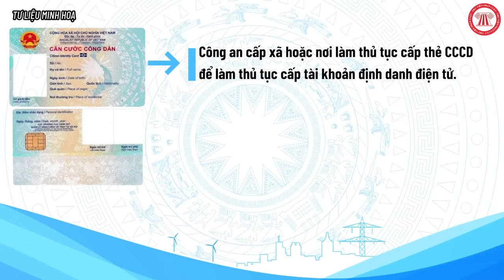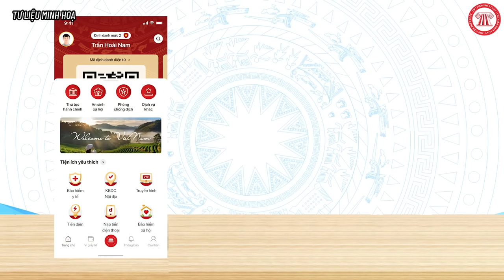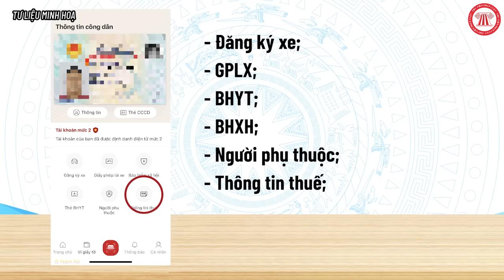Hướng Dẫn Tích Hợp GPLX, BHYT, BHXH Vào VNeID | THƯ VIỆN PHÁP LUẬT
Hiện nay, việc tích hợp các loại giấy tờ như GPLX, BHYT, BHXH vào ứng dụng định danh điện tử có thể được xem là nhu cầu của rất nhiều người. Vậy để tích hợp các giấy tờ đó thì phải làm thế nào? Hãy cùng tìm hiểu ngay sau đây!
CSPL:
Nghị định 59/2022/NĐ-CP:
Bài viết:
Cách tích hợp GPLX, BHYT, BHXH vào tài khoản định danh điện tử
Video: Tài Khoản Định Danh Điện Tử Sẽ Thay Thế Giấy Tờ Gì?

THƯ VIỆN PHÁP LUẬT - MEDIA TEAM
Nội dung: Quốc Đạt
Trình bày: Đức Huy
Dựng hình: Quang Khôi